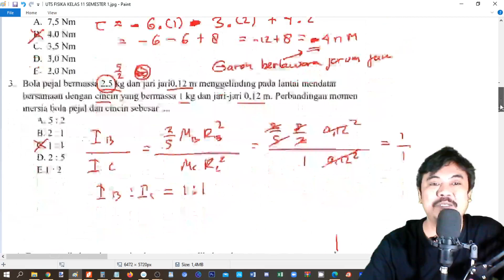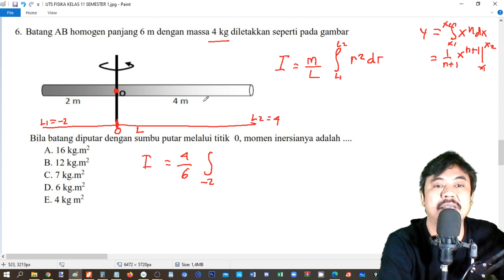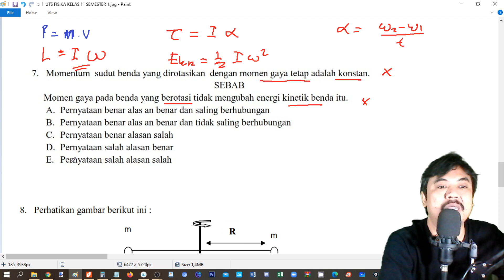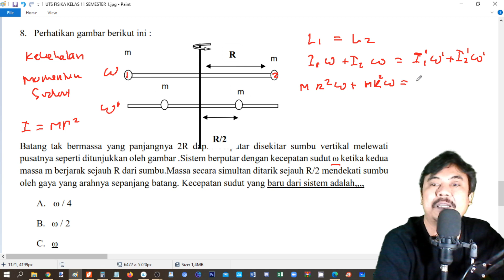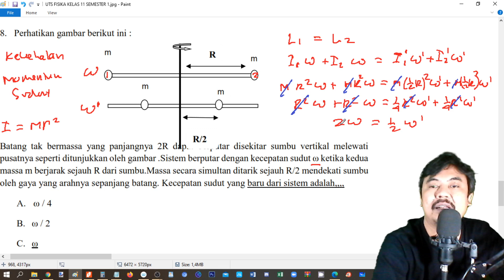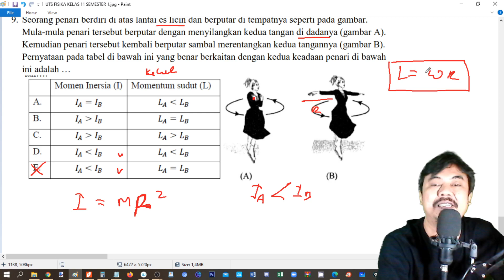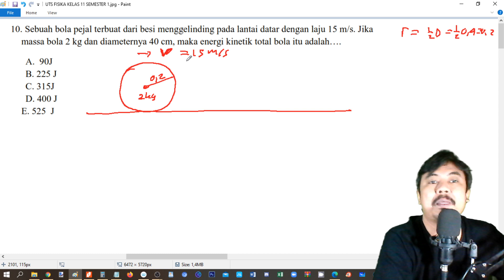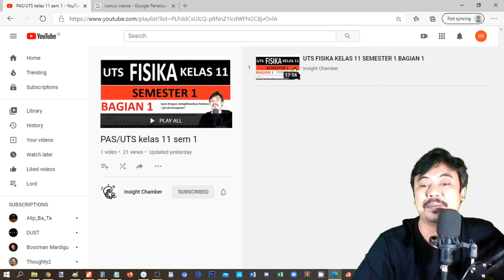UTS FISIKA KELAS 11 SEMESTER 1 BAGIAN 2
bab dinamika rotasi, kesetimbangan benda tegar, elastisitas

KELAS 11
grup Ruang Belajar